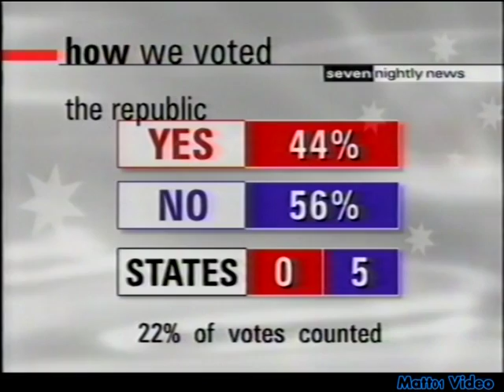7 Network News Australia - Referendum Update 06111999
An update broadcast on HSV7 Melbourne covering the Australian Republic Referendum which was held November 6th 1999.

The broadcast features then prominent 7 Network presenter/reporter Stan Grant and the then network political editor Glenn Milne.

The end result, ofcourse - Australia votes to keep the Queen as its Head of State; to remain a part of The Commenwealth.